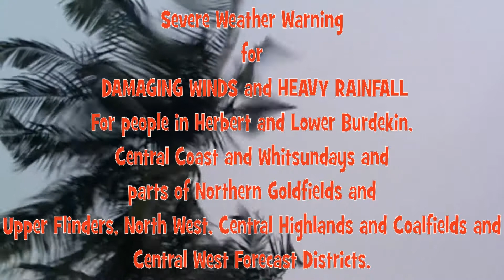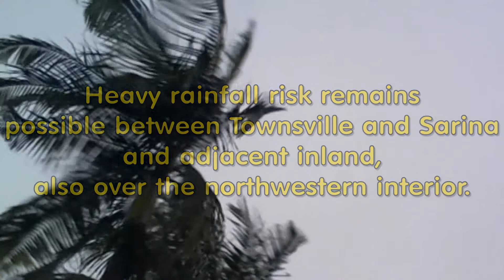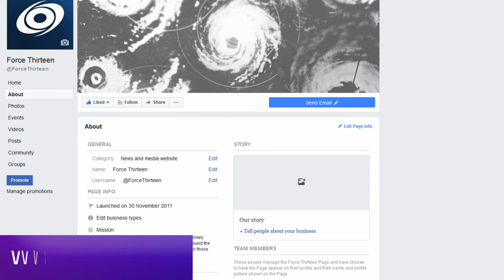The latest on the Qld Severe Weather system Wednesday 6 February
Warnings current:
Marine Wind Warning Summary for Queensland,
Minor Flood Warning for the Murray River,
Major Flood Warning for the Herbert River,
Moderate Flood Warning for the Ross, Bohle and Black Rivers,
Major Flood Warning for the Haughton River,
Major Flood Warning for the Upper Burdekin River and Moderate Flood Warning for the Lower Burdekin River below Burdekin Falls Dam,
Minor Flood Warning for the Don and Proserpine Rivers,
Flood Warning for the Pioneer River,
Moderate Flood Warning for the Isaac River Catchment,
Final Flood Warning for the Bulloo River,
Flood Warning for the Thomson River and Cooper Creek,
Flood Warning for the Diamantina River,
Minor Flood Warning for the Georgina River,
Major Flood Warning for the Flinders, Cloncurry and Leichhardt Rivers, Minor Flood Warning for the Norman, and Flood Warning for the Nicholson, Gregory, and Gilbert Rivers,
Flood Warning Summary for Queensland,
Flood Watch for coastal catchments from Daintree to Mackay and the Gulf of Carpentaria catchments.,
Severe Weather Warning for Herbert and Lower Burdekin, Central Coast and Whitsundays and parts of Northern Goldfields and Upper Flinders, North West, Central Highlands and Coalfields and Central West Forecast Districts. ,
Severe Weather Warning for parts of Peninsula and Gulf Country Forecast Districts. .